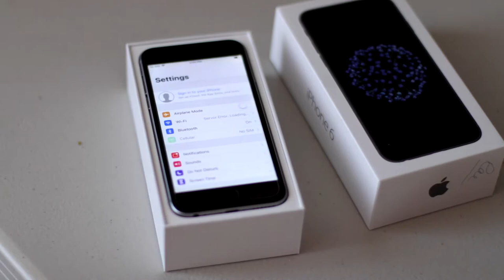Update Your Old iPhone Ringtone (Funny)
The Marimba is the iPhone Default Ringtone.
The ringtone was originally introduced in the year 2007.
Well, its 2021 today...
Things change
Update/upgrade your iPhone with this Bass Boosted Remix version of the Marimba Ringtone!
Every time your phone gets a call notification, the phone will vibrate and kick from all the BASS force.
Super cool, will certainly make your friends smile!